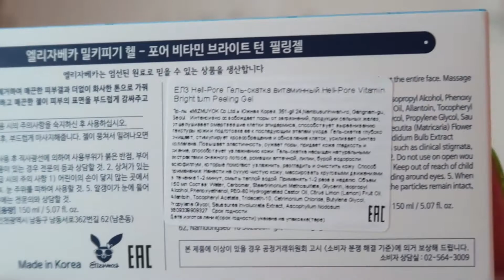ВИТАМИННЫЙ ПИЛИНГ-ГЕЛЬ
ОБЗОР НА ELIZAVECCA HELL-PORE VITAMIN BRIGHT TURN PEELING GEL